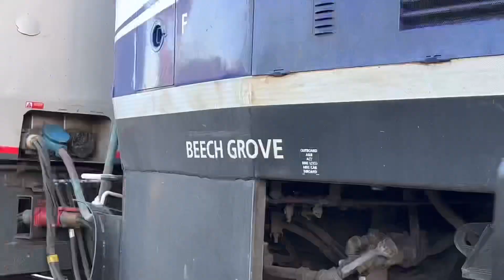Train 3 Departs and leaves Fullerton with 160!